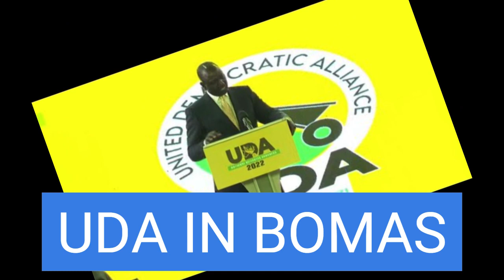UDA 2,000 UDA delegates at Bomas as Ruto holds 2027 re-election meeting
The channel will keep you updated on the current happennings as kenya prepares for the coming august presidential elections where Azimio la umoja will be battling with Hustler nation U.D.A.. Raila odinga Vs Willliam Ruto
Get the latest news trends from sports, fasion, celebrity trends, food lifestyle and many more.

Get news fro english premiar league, la-liga and many mo sports campanies
The channel will keep you updated throughout the time for much more trending news and the latest happenings

UDA leaders from across the country arrived at Bomas of Kenya on Friday ready for the big day.

Their party leader, President William Ruto will be presiding over the United Democratic Alliance party's National Governing Council meeting.